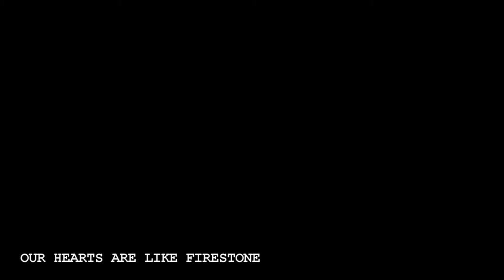[PHOTOS] For Mint Chalida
For the one and only